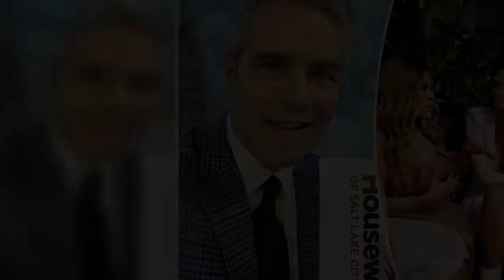Andy Cohen teases ‘jaw-dropping’ ‘RHOSLC’ bombshell that’ll ‘rock’ cast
There’s a major plot twist about to hit the ladies of “The Real Housewives of Salt Lake City.”
The cast members filmed the Season 2 reunion last week and discovered a “jaw-dropping” revelation prior to airing their grievances, according to host Andy Cohen.
“The women saw the remaining six or seven episodes before the reunion, and there’s something coming up that is jaw-dropping that no one knows about that will rock the foundation of two of the ‘Housewives,'” he teased on his “Radio Andy” ta